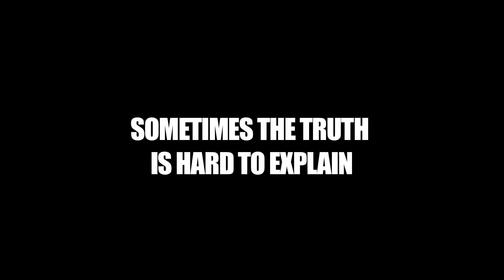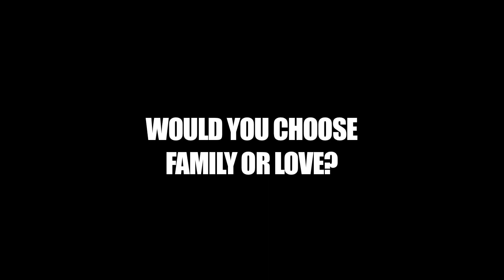Last Chance at Paradise (2013) Official Trailer Wade Radford Honey Bane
Trailer for the 2013 Independent Film- Last Chance at Paradise